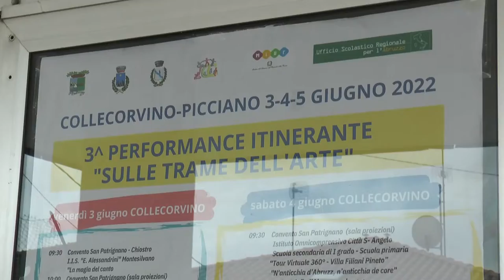“La scuola va in scena” a Collecorvino e Picciano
E’ giunto alla terza edizione l’evento “La scuola va in scena – Performance itinerante di musica, arte, danza, teatro, poesia, fotografia, Letteratura” che si svolgerà a Collecorvino e Picciano dal 3 al 5 giugno prossimi